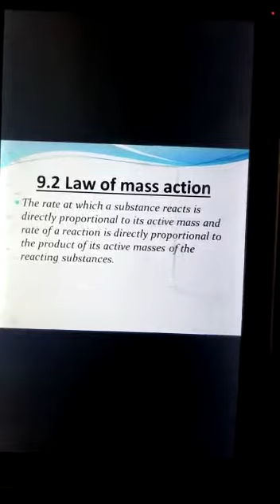Grade 10 chapter 9 topic 9 2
Peak Alma School Star Campus